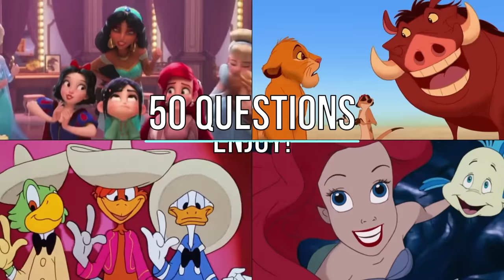Guess the Disney Song | Disney Challenge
Guess the Disney Movie by Song.
50 movies, various difficulties, only 10 seconds to answer!